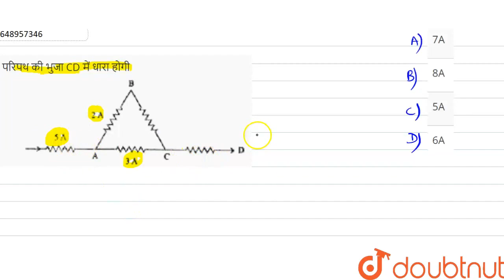परिपथ की भुजा CDमें धारा होगी | CLASS 10 | ANNUAL EXAMINATION 2016 | PHYSICS | Doubtnut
परिपथ की भुजा CDमें धारा होगी
Class: 10
Subject: PHYSICS
Chapter: ANNUAL EXAMINATION 2016
Board:Jharkhand Board

👉 Have Any Query? Ask Us.